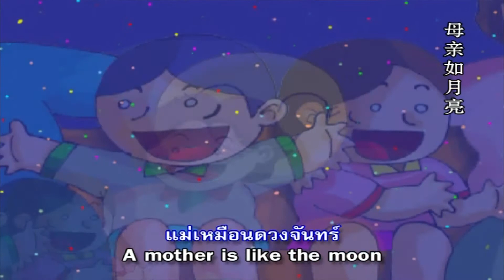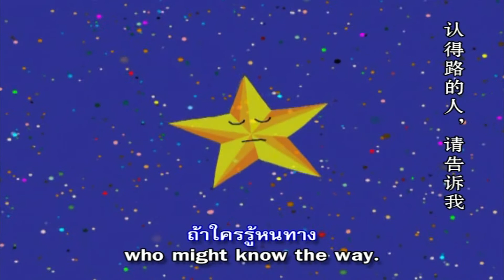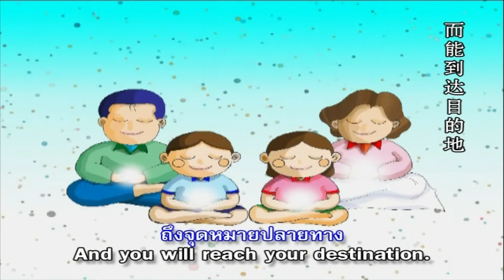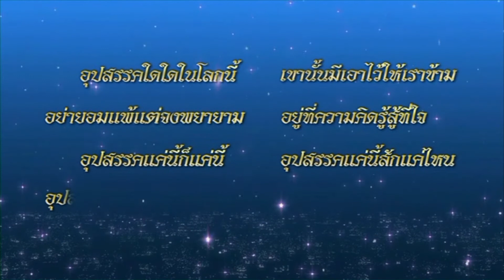610114 งานบุญวันอาทิตย์ โอวาทพิเศษ